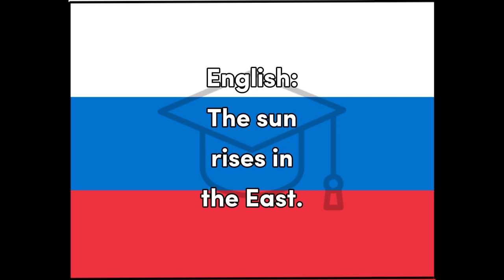Vostok - Russian for East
Word for Today translation for fun and easy learning and education, East, Russian